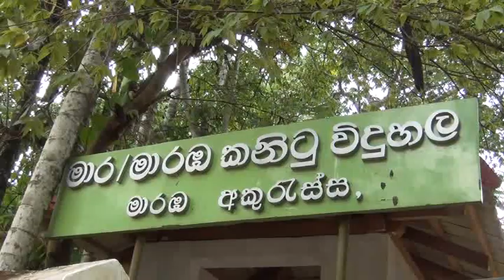නිවැරදි ආහාර රටාවන්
නීරෝගී ජීවිතයක් සදහා නිවැරදි  ආහාර පුරුදු මැයෙන් උපදේශනාත්මක වැඩසටහනක් පසුගිය17) අකුරැස්ස , මාරඹ කනිටු විදුහලේදී පැවැත්වන.

විදුහල්පති විපුල පුෂ්පකුමාර මහතාගේ අදහසක් මත පාසල් සිසුන්ගේ දෙමාපියන් සදහා සංවිධානය කරන ලද මෙම වැඩසටහන මෙහෙය වන ලද්දේ රත්නදීප ආයතනයේ කළමණාකාර අධ්ය ක්ෂක රොබින් සංඛ මහතා විසිනි.
පෙර කල අප රට තුල පැවැති ආහාර පුරුදු , සීමිත රෝහල් , ඔසු හල් ප්රීමාණය සහ වර්තමානය වන විට පවතින ආහාර පුරුදු මෙන්ම වැඩි වන රෝහල් සහ ඔසු හල් ප්රමමාණය සැළකීමේ දී  ඉහල යන බෝනොවන රෝගීන් ප්ර මාණය කෙරෙහි  වැරදි ආහාර රටාවන් හේතුවී ඇති ආකාරය පිළිබදව මෙහිදී දෙමාපියන් දැනුවත් කරන ලදී.

වැඩටහන අවසානයේ දේශිය කුරක්න් කැද සංග්රරහයකින් රත්නදීප ආහතනය මගින් වැඩසටහනට සහභාගී වූ පිරිසට සංග්රිහ කරන ලදී.